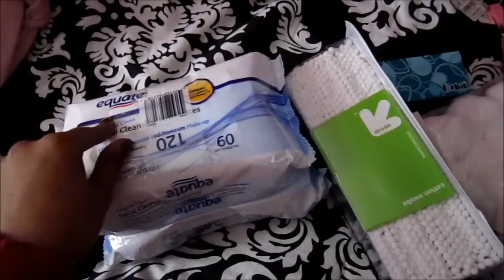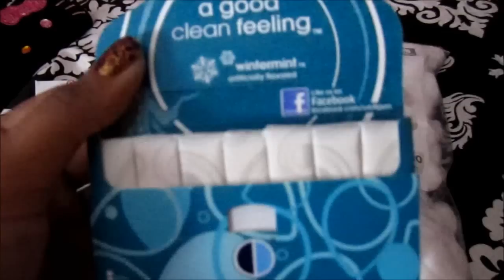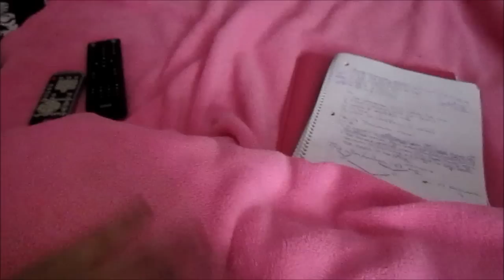5 Minutes Into My Life Is Almost Enough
Store visit, The Boiling Crab, Walking to the library, lip singing, haul, ready to sleep.

The song I was singing is called "Everything You're Not" by Demi Lovato.